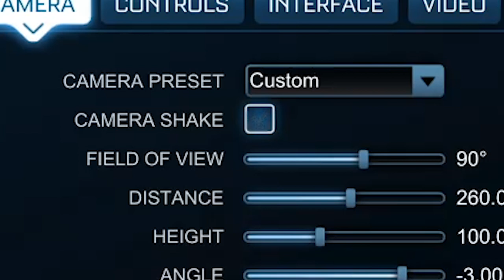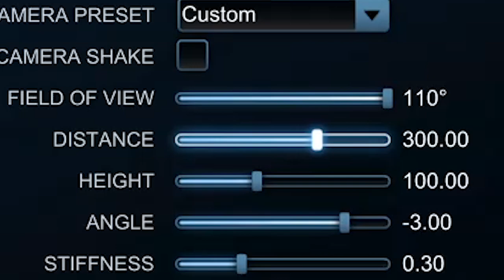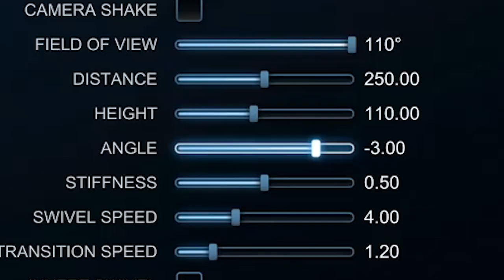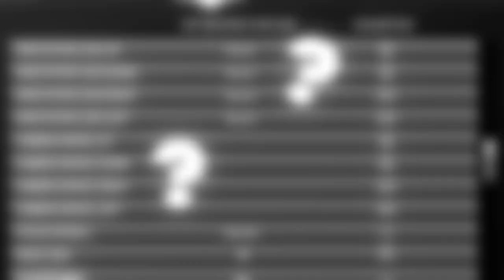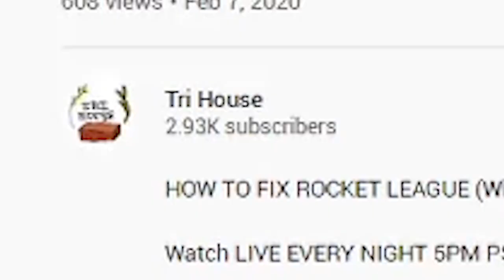The BEST Rocket League CAMERA SETTINGS (Pro Settings Guide)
The BEST Rocket League CAMERA SETTINGS (Pro Settings Guide) with Tri House 🔥

I break down the pro camera settings into the best range of camera settings available for Rocket League.